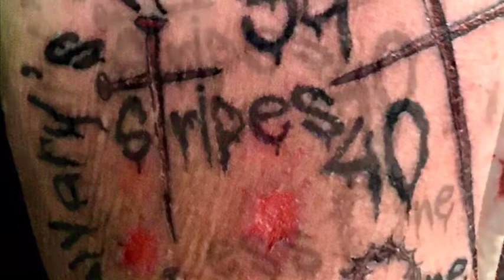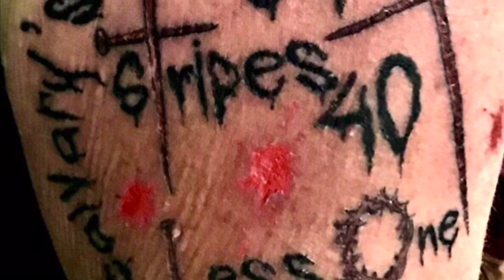HOW CAN WE FORGET (PART 2) .. ISAIAH 53:1-12 .. MP4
MID WEEK TEACH @ 'PARADISE NOW' CHURCH .. SPEAKER/PASTOR: PAUL SHEEHAN .. 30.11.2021 ... Forgetting about God the Father, the Son the Saviour/Judge and Holy Ghost the Helper/Guide is the biggest mistake of a man/woman's life which leads to Eternal Destruction, the second death .. Amen?.. 2 THESSALONIANS 1:8-9, PSALM 9:17, 50:22 .. (Part 1 'How Can We Forget' ..